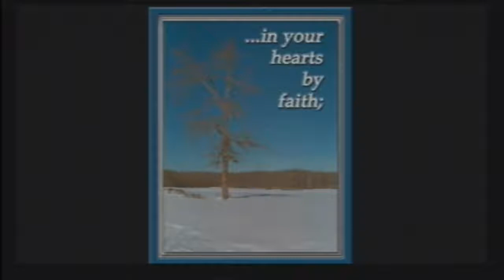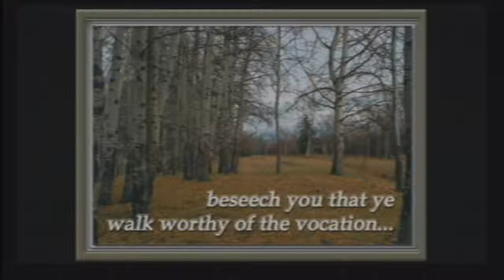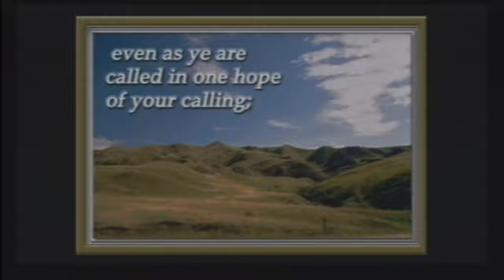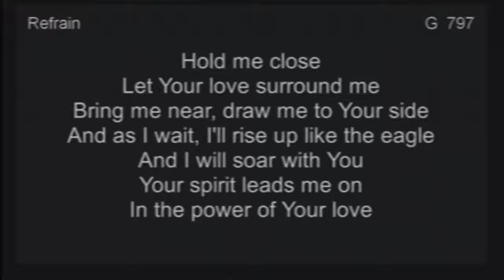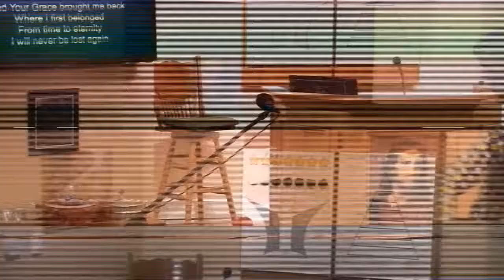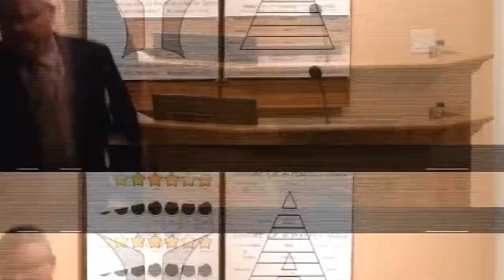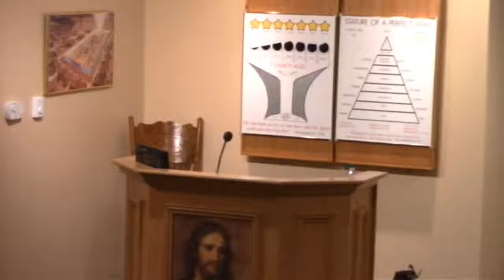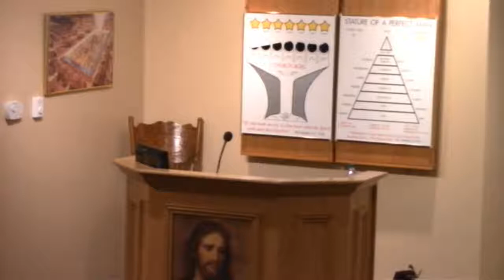20190628 - The Expectation to See Mature Sons - Bro. Paul Lafontaine